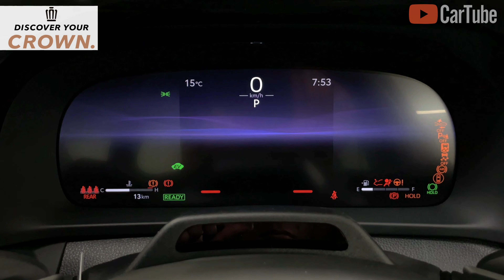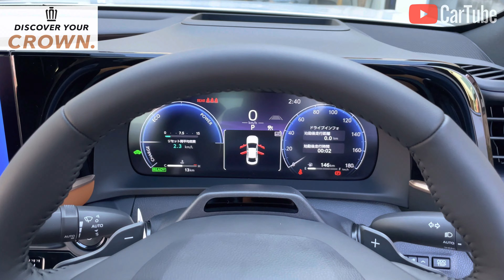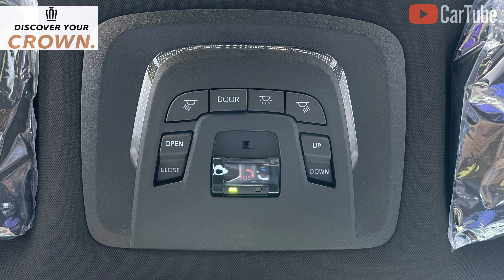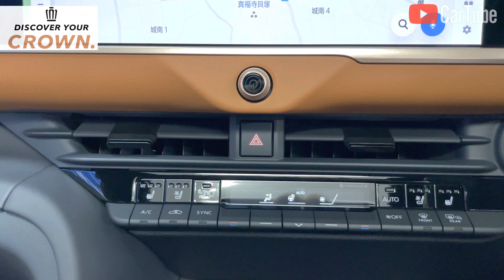Toyota CROWN CROSSOVER RS"Advanced" | Exterior & Interior [4K]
【CarTube】 is a website that introduces new Japanese cars in detail.
Discover the new Japanese cars before anyone else!

【Vehicle Specifications】
■Vehicle name：CrownCrossover
■Grade : RS"Advanced"
■Manufacturer's suggested retail price : 6,400,000 yen
■Year of sales : From July 15, 2022

■Drivetrain : 4WD
■Model : 5AA-TZSH35
■Full Model : AETAT(F)
■Transmission: Direct Shift-6AT
■Overall Length: 4,930 (mm)
■Overall Width：1,840 (mm)
■Overall Height: 1,540 (mm)
■Wheelbase: 2,850 (mm)
■Tread: 1,605/1,615 (mm)
■Ground clearance: 145 (mm)
■Vehicle Weight: 1,920 (kg)
■Gross Vehicle Weight: 2,195 (kg)
■Passenger Capacity: 5 (persons)
■Interior Length/Interior Width/Interior Height: 1,980/1,540/1,170 (mm)

■Engine type: T24A-FTS-1ZM1YM
■Engine type: In-line 4-cylinder turbo
■Total displacement: 2,393 (cc)
■Bore x Process: 87.5 x 99.5 (mm)
■Fuel Type: Unleaded Premium Gasoline
■Fuel tank capacity: 55.0 (L)
■Maximum Power Kw(Ps): 200(272)/6,000
■Maximum torque N-m (Kgm): 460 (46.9)/3,000

■Fuel consumption (WLTC)
■WLTC mode: 15.7 (km/L)
■City mode: 12.6 (km/L)
■Suburban mode: 15.8 (km/L)
■Highway mode: 17.6 (km/L)
■Emissions certification level: ☆☆☆☆

■Minimum turning radius: 5.4 (m)
■Before Tires: 225/45R21
■Tire TypeRear: 225/45R21
■Brake typeFront : Ventilated disc
■Brake typeRear : Ventilated disc
■Suspension typeFront : MacPherson strut
■Suspension type rear : Multi-link